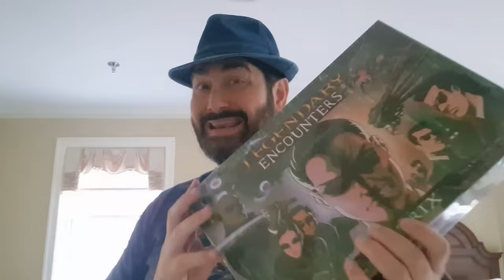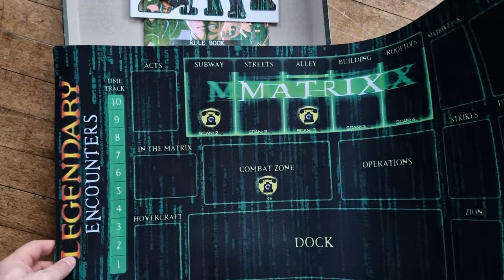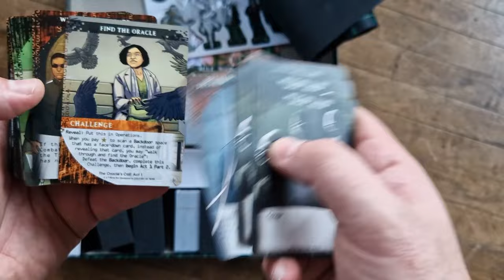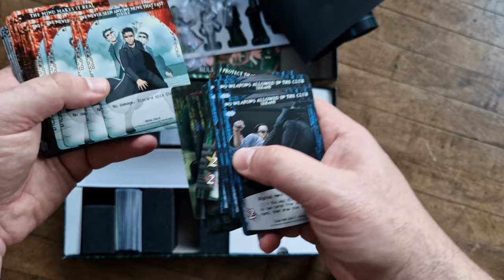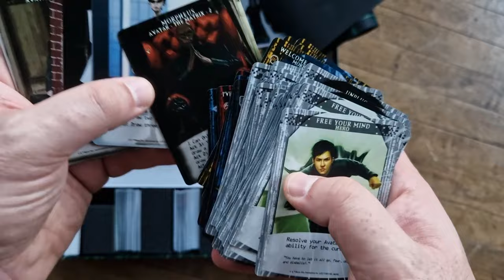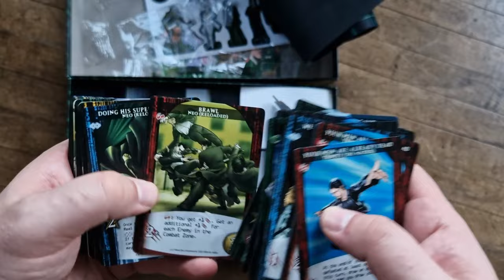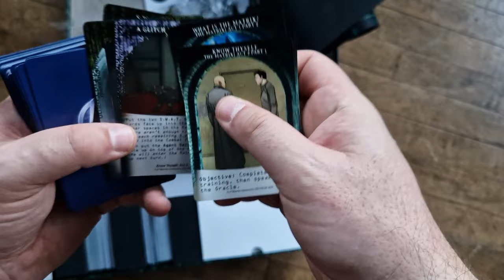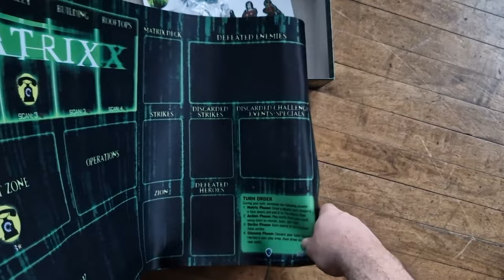Legendary Encounters Matrix - Unboxing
Edu Guerra nos leva a uma jornada fascinante desvendando os mistérios contidos na caixa do jogo. Em mais um episódio de unboxing, ele mergulha nos componentes do Legendary Encounters: The Matrix, revelando cartas, peças e detalhes que dão vida à experiência única deste jogo baseado na trilogia cinematográfica.

Comentando sobre a arte e a qualidade dos componentes, Guerra oferece uma prévia envolvente da imersão que os jogadores podem esperar ao embarcar nessa aventura pela Matrix. Se você é fã da trilogia Matrix ou simplesmente curioso sobre este jogo de cartas, este unboxing é uma parada obrigatória.